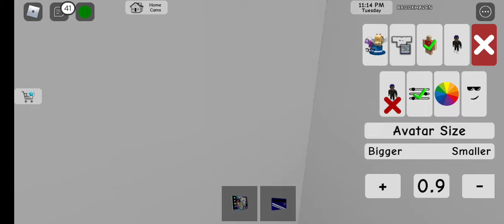August 1, 2022